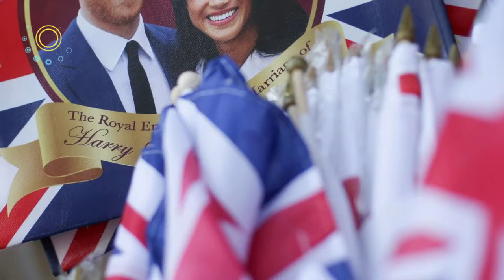Harry knows all about Meghan and Trevor Engelson - The final decision when the limit is crushed